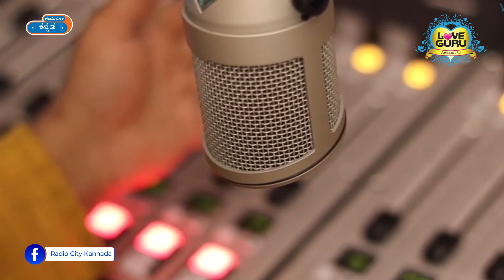ಪ್ಲೀಸ್ ಕಣೋ ಒಂದೇ ಒಂದ್ ಸಲ ಐ ಲವ್ ಯು ಅಂತ ಹೇಳು | Love Guru | Radio City Kannada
Love Guru is a show hosted by the RJ known simply as Love Guru. With his deep emotional voice, Love Guru helps the youth of Bangalore in coping with love, loss, and life. Listen to his heart-warming advice with real people, solving real problems.